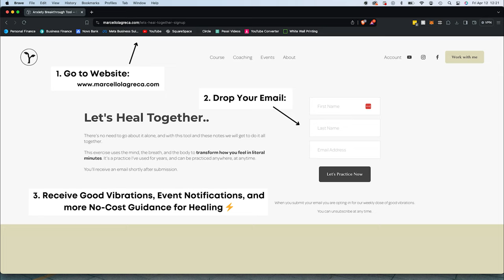A Simple Remedy to Burnout & Hustle Culture ( & less anxiety! )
I know, if I wasn't producing anything then I felt worthless too and we all know where that type of mindset gets us.. burnout. Well, I'd like to think that the world is changing and with it this concept of hustle culture is too.

I believe we are recognizing that with less hustle, and more genuine timely and slow deep care.. life and the work we do can be a whole lot better.

Less burnout, anxiety, and poor healthy, fragmented minds etc. and more fulfillment, creativity, and depth in how we approach life.

In this video, we talk about one simple way to approach life so that we may return to really being present with what we do, and feel good about it.

Not to mention, everything we do become higher quality.

Receive Phenomenal Vibes, Event & Experience Notifications, and more No-Cost Guidance for uncovering our highest self via email.

chapters:
00:00 Small Actions Over Time
02:02 A Compelling Story
04:39 Small Actions, BIG Results
05:25 Questions for Implementation
05:58 Let's Evolve Together ⚡️